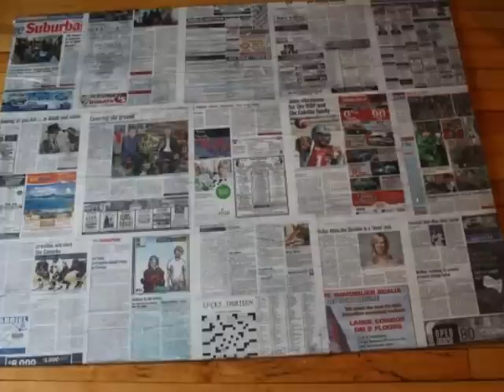Abstract Painting by Djay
Modern Abstract Painting Techniques, simple and effective ways to create paintings on canvas using different tools and methods by Djay.